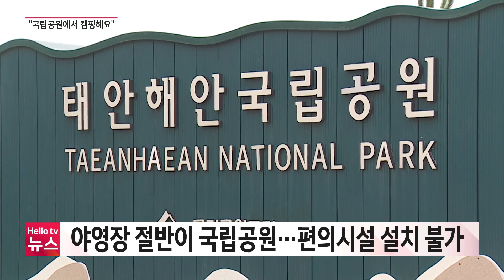40년 숙원 풀었다...'태안해안국립공원에서 캠핑해요'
앞으로 태안해안국립공원에서도 야영장을 한시적으로 운영할 수 있게 됐습니다. 국립공원 지정 이후 처음인데, 지역사회에서는 관광 활성화에 대한 기대감이 높아지고 있습니다.